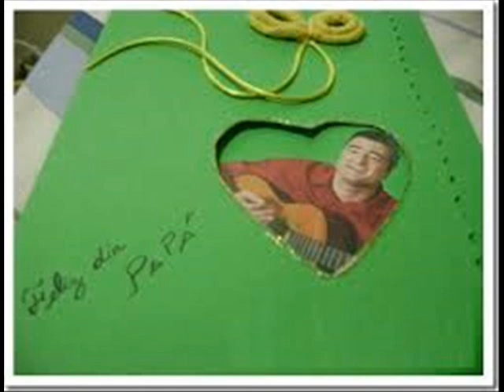Como Hacer El Regalo De Amor a Papa tu Corazon Simples Manualidades Faciles